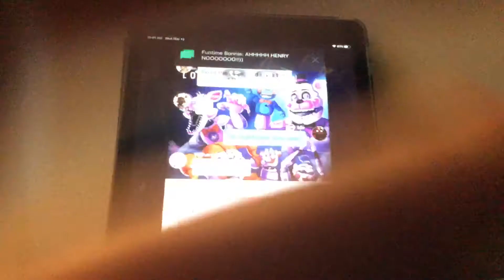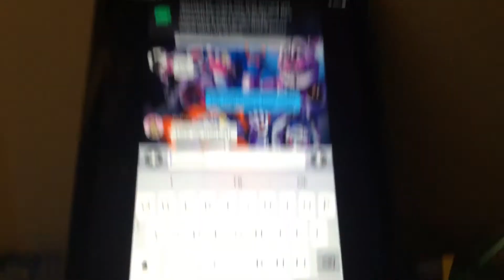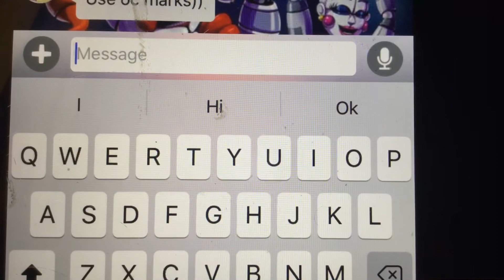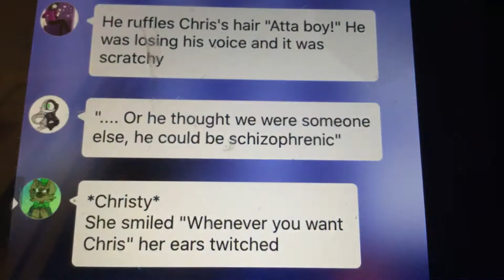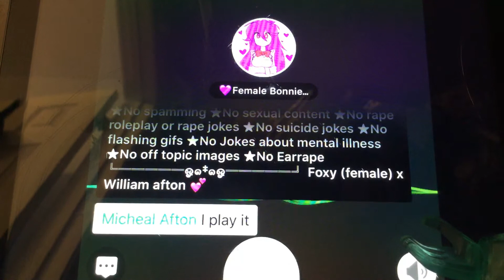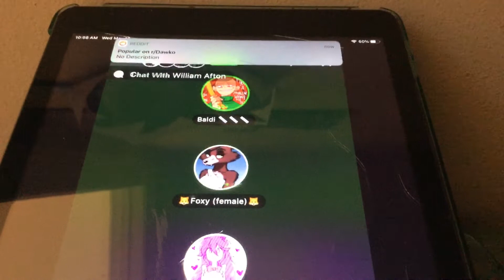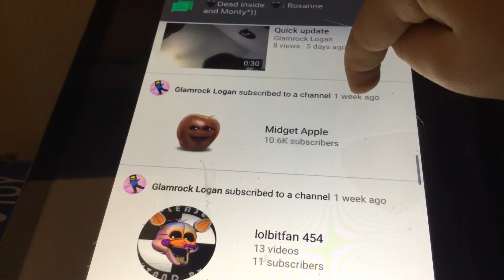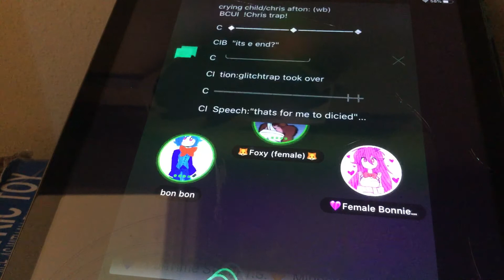Just chilling part 2